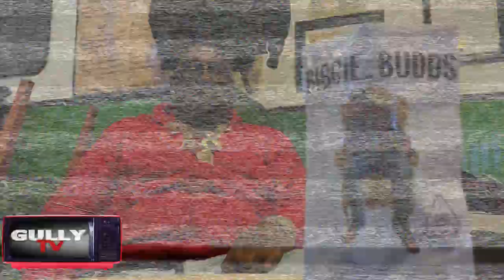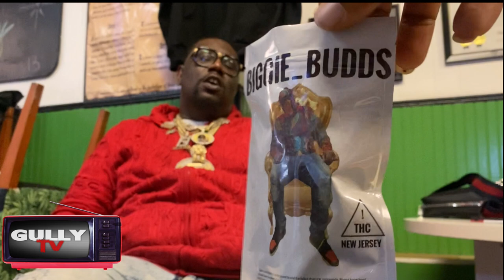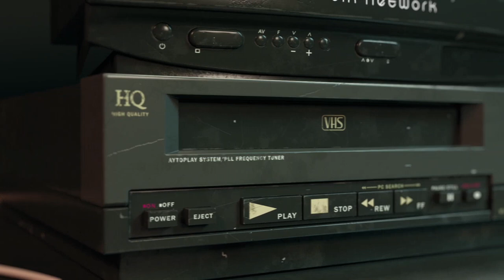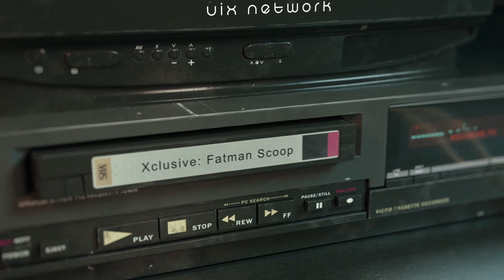Biggie Budds talks Coogi Sweaters, linking with Gillie, introducing his brand and loving indica's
Jamil "Gully TV" Lindsey is a journalist, author ,film director & designer from Erie Pennsylvania. Jamil started Gully Tv Dvd in Atlanta Ga. in 2005 after severing ties with Vickie Stringer's Triple Crown Publications where he served as Ms. Stringer's personal ghostwriter. Gully Tv instantly earned a reputation as one of  urban media's first R-rated hip-hop platform's due to it's thoroughly detailed coverage of the now infamous "lovers quarrel" between Atlanta Mc Gucci Mane & labelmate/mistress "Mac Breezy" which ended up being one of Youtube's early viral hip-hop videos. Jamil and Gully TV Media transitioned to the worldwide web in 2007 as gullytv.com where Jamil filmed a series of underground music videos with Harlem MC Head Ice, Lord Superb (wu-tang clan), Unkasa (Diplomats) & Omillio Sparks of State Property Who in 2009 was the subject of Gully Tv's first Documentary "Let The Sparks Fly". After briefly managing New Jersey battle rapper Shotgun Suge in 2012 Jamil began to put more emphasis on the online branding of Gully TV Media. A decision was made to implement Sports coverage along with fashion news & trends. Gully Tv's Unique brand of "Global Urban" media began to captivate the attention of the entertainment business due to a plethora of celebrity interviews from a-list talent like actors Jason Weaver & Khai Alaska. Comedians Kevin Hart & Talent. NBA Superstars Steve Francis & Rafer "Skip 2 my lou" Alston. Fashion Icons Willie Esco, Jeff Hamilton, and Danny Shaw.

To Date Gully Tv has published over 2000 entertainment & sports vlogs online tallying a whopping 54 million views worldwide. In 2019 Jamil Filmed, Directed, and Edited one of the most CRITICALLY ACCALIMED STREET DOCUMENTARIES IN HISTORY- TITLED "HAITIAN JACK SPEAKS". Today Jamil spends his time between Atlanta Ga & Los Angeles where he manages his latest business venture DRIBBLEGAWD SPORTSWEAR.